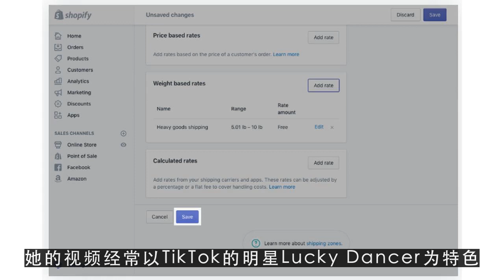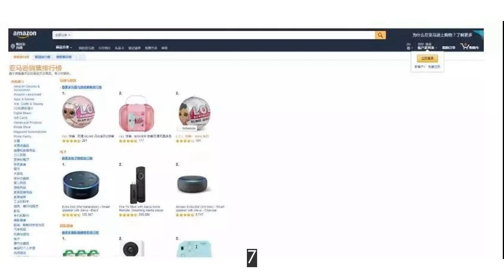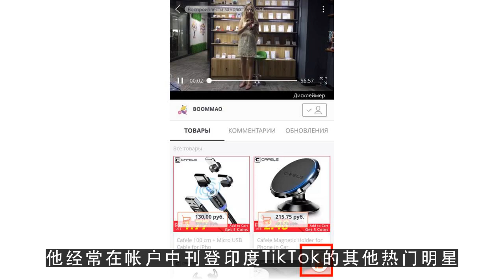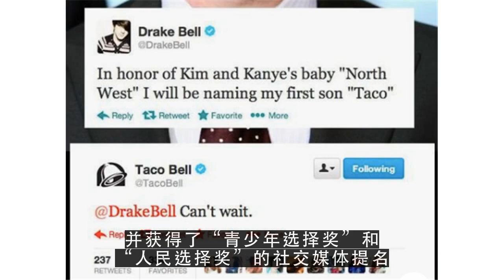YouTube运营教程之TikTok网红排行榜谁是第一 4